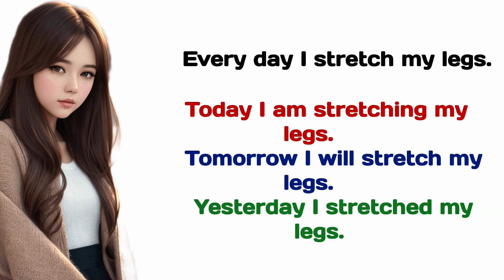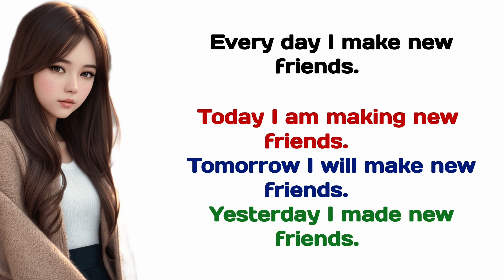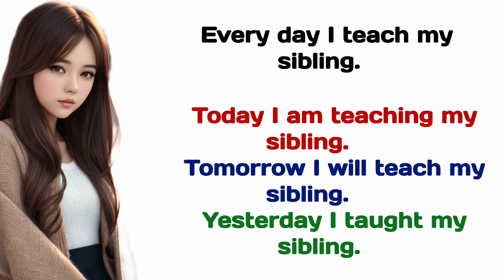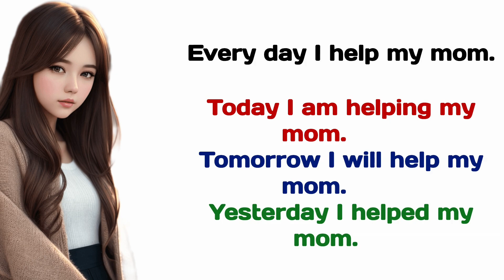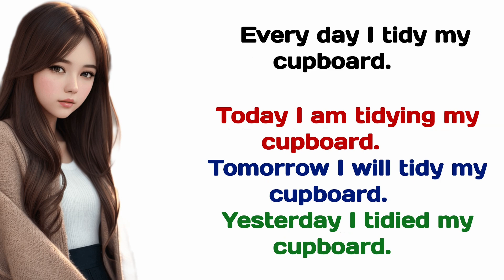Improve your English speaking skills 🗣️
ActionVerbs Vocabulary
Speaking Practice
ESL(English as a Second Language)